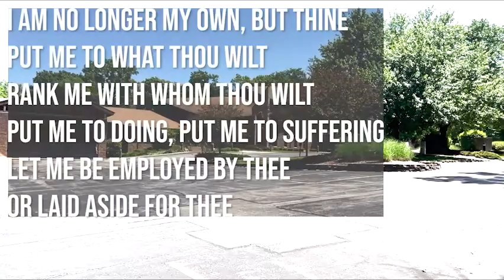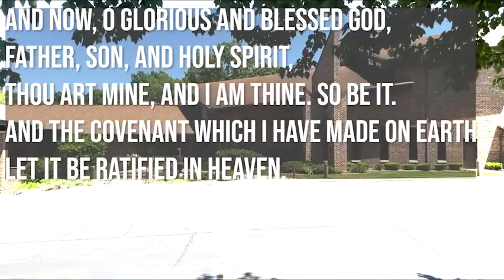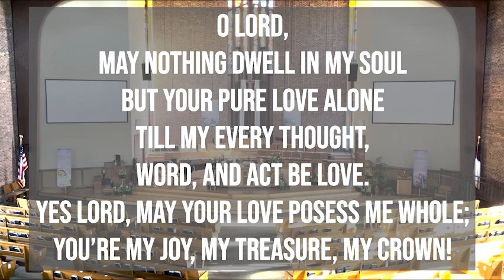Daily Devotion [Friday, September 23rd]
Resource: “A Guide to Prayer for All Who Seek God” by Reuben P. Job and Norman Shawchuck, Upper Room Books, 2003. Available at Cokesbury.com